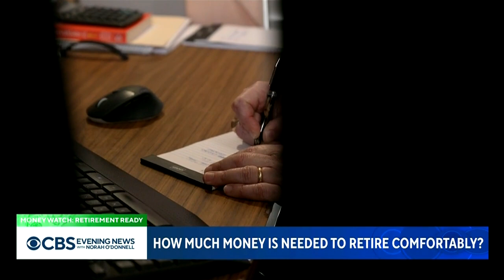Older Americans struggle to save for retirement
Saving for retirement is one of the biggest challenges for many Americans. In the series "Retirement Ready," Mark Strassmann takes a look at some of the struggles facing older Americans.